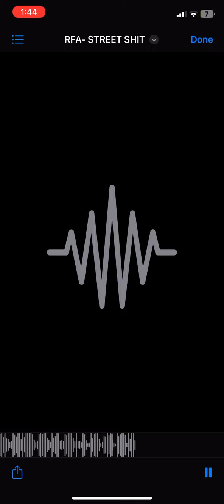RFA- Street Sh*t